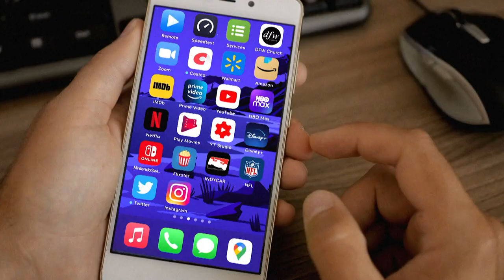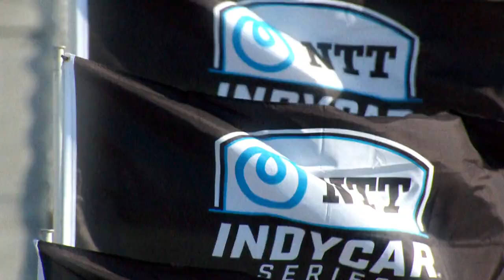NTT and INDYCAR Extend Entitlement Partnership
NTT is continuing its partnership with INDYCAR, signing a multi-year extension as the entitlement sponsor of the NTT INDYCAR SERIES. NTT’s world-class technology will be on display to spectators at the Indy 500 and fans across the globe through the INDYCAR Mobile App Powered by NTT Data.